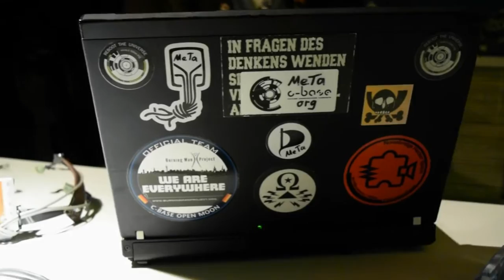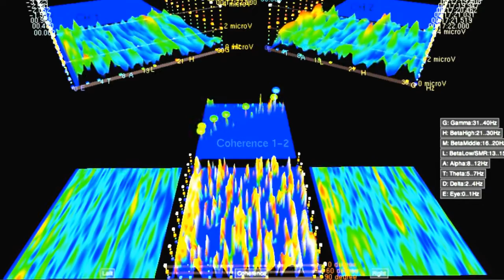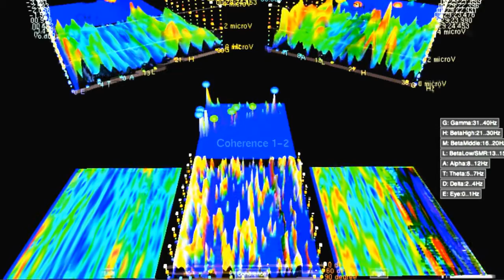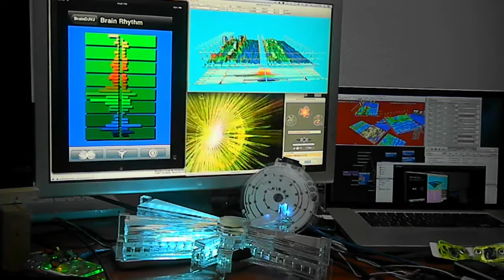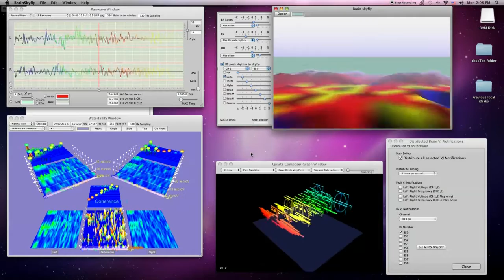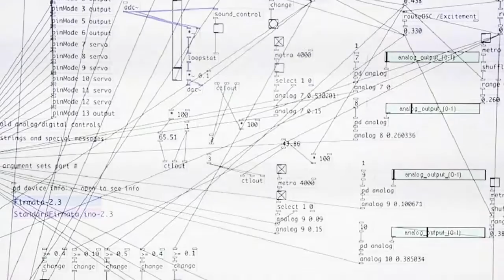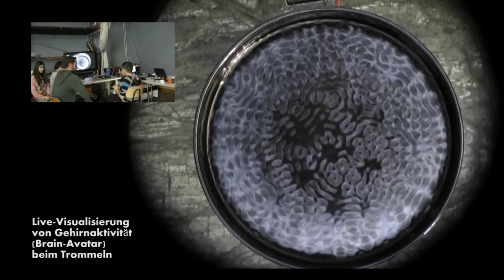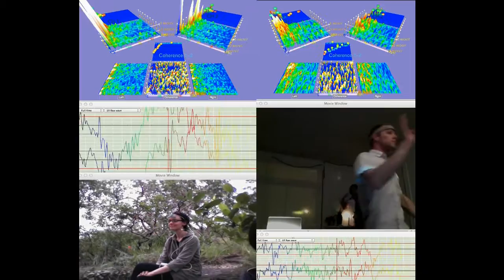MeTaVoLuT1oN brainwave visuals Open-BCI Neurofeedback ArT Installations